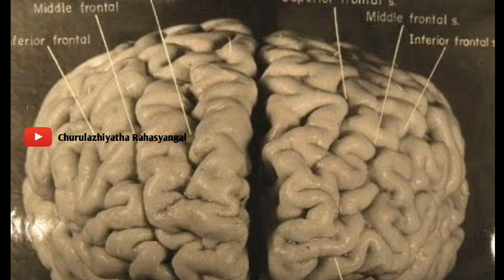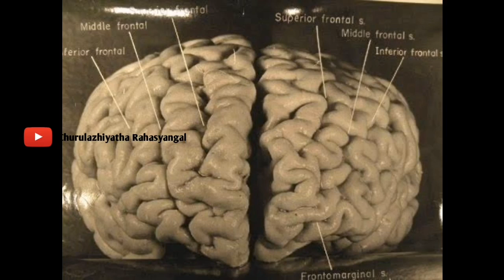ഐൻസ്റ്റീന്റെ തലച്ചോറ് മോഷ്ടിച്ച കള്ളൻ Churulazhiyatha Rahasyangal Albert Einstein | Einstein's brain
Churulazhiyatha rahasyangal is the first-ever mystery channel in Malayalam. We are also known as Churulayiyatha rahasyangal, Churulariyatha rahasyangal, Churulazhiyatha rahasyam, and some more other names because of the mystery itself in the name. We are providing the most trustable videos on the mystery niche. We are mainly focused on horror or ghost stories, known history of all over the world, informative videos on the best mysterious places as well as incidents. In 2020, we are glad to inform you that we are uploading the world-famous stories of Sherlock Holmes and Dr. John Watson in Malayalam, series by series.

Chief Editor: Ashraf Sheera

Voice: Pranav Mohan